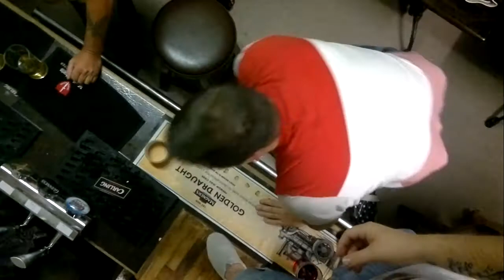sick video well it will make you sick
llown pub